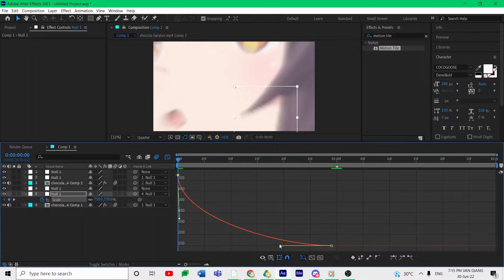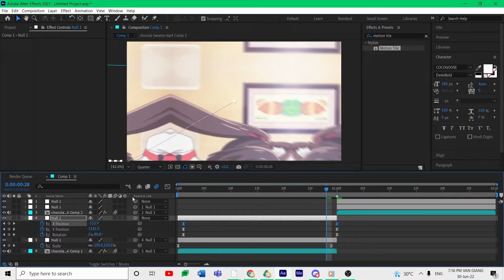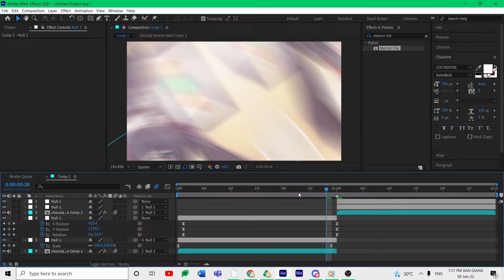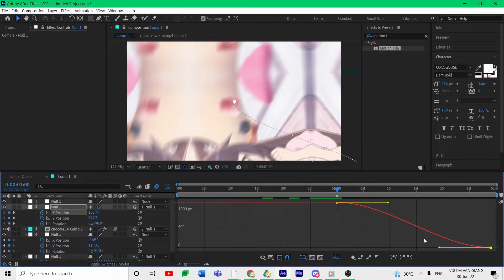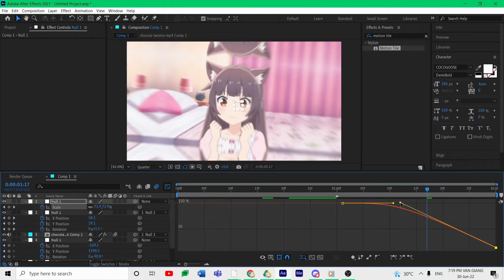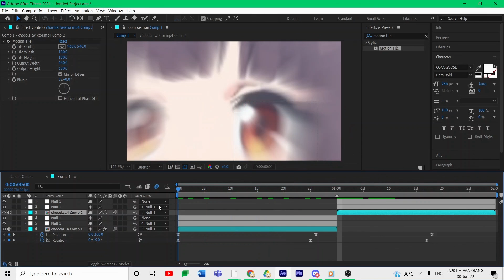Tutorial smooth spin slide for newbies - After Effect tutorial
Tutorial for newbie
Software: After Effect 2021
Song: Chỉ muốn bên anh thật gần - Sẵn sàng yêu em đi thôi lofi
Character: Chocola - Nekopara